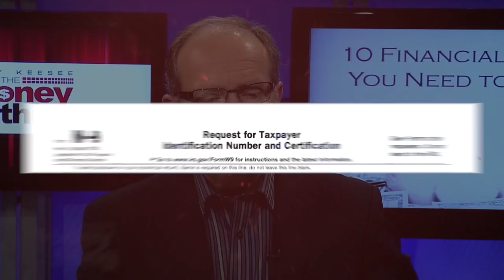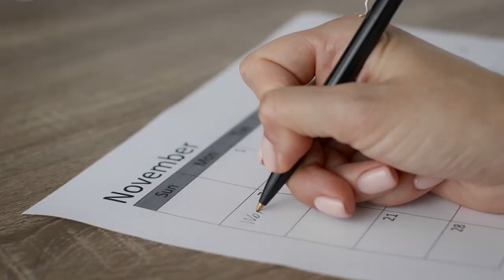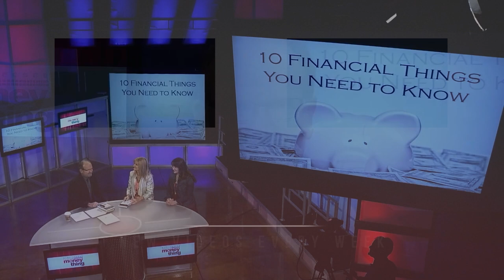10 Things You Need To Know About Finances | Gary Keesee